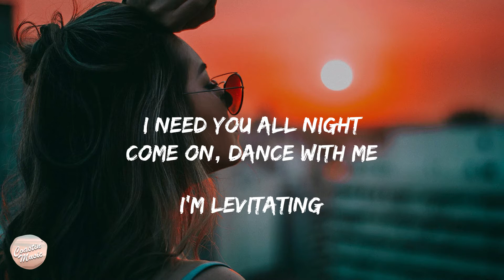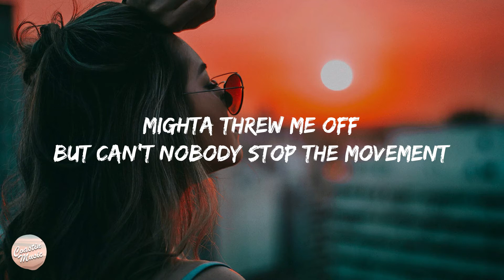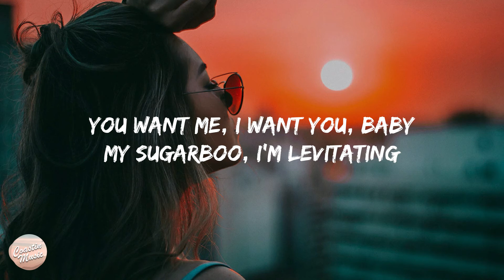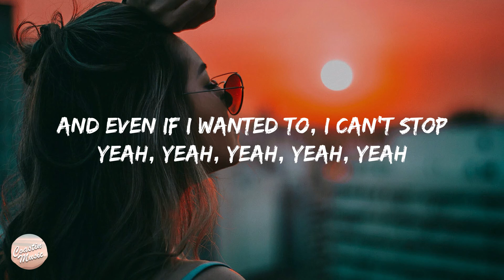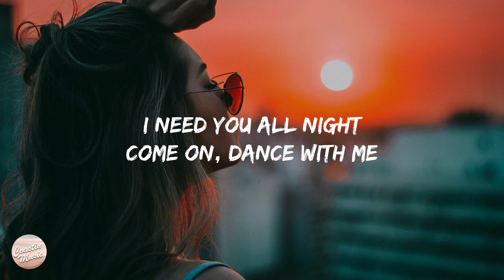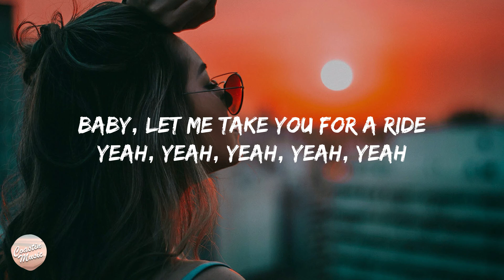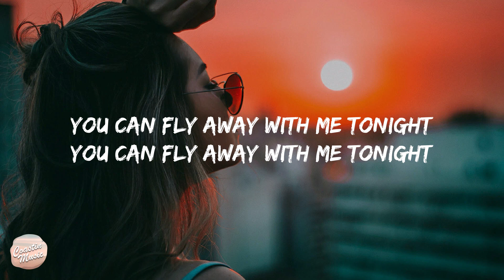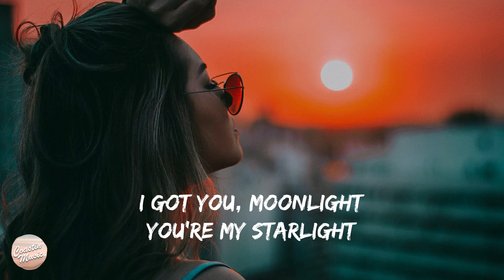Dua Lipa - Levitating (Lyrics) ft. DaBaby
🎤 Lyrics: Dua Lipa - Levitating ft. DaBaby

I'm levitating
I'm levitating

I'm levitating
I'm levitating

I'm levitating